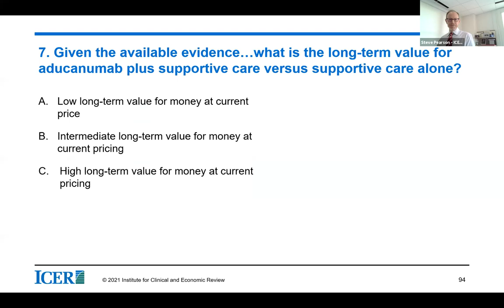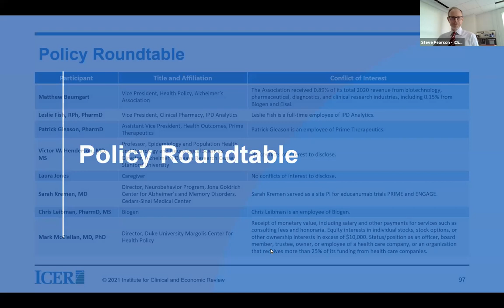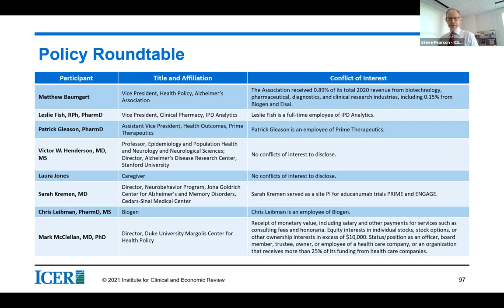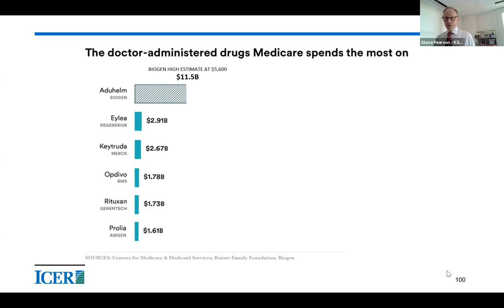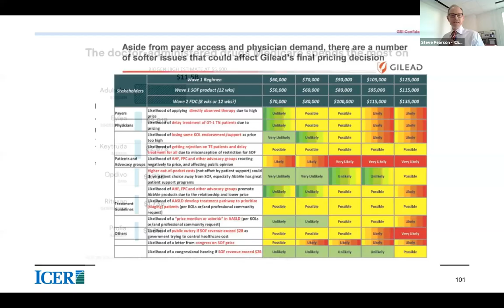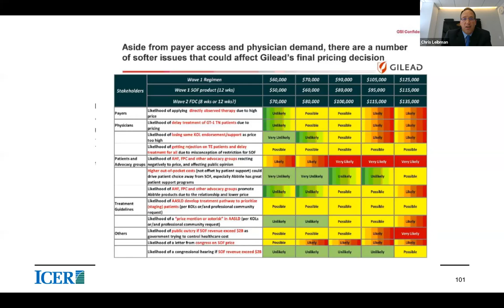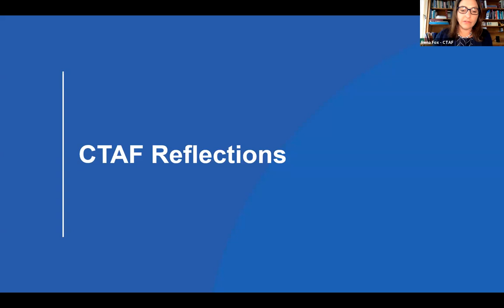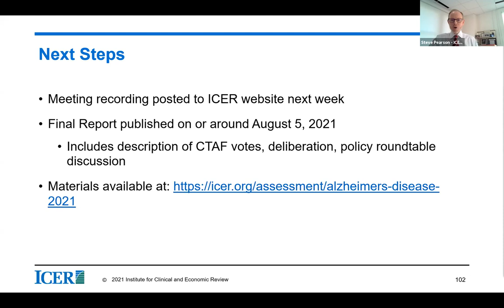CTAF Meeting on Alzheimer's Disease: Policy Roundtable